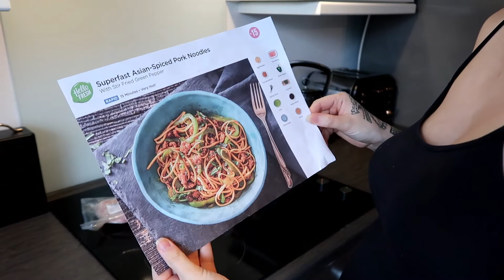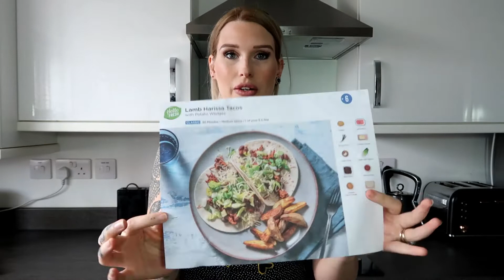Cook with me | HelloFresh meals | 3 nights of HelloFresh recipes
Happy Cooking!